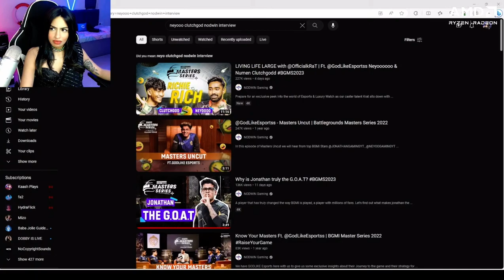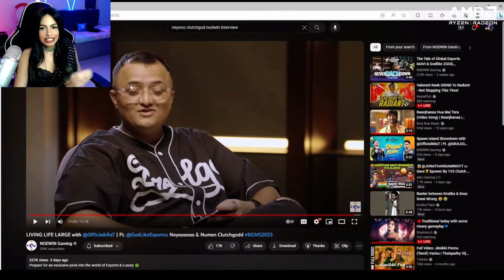SHARKSHE SHOCKED NEYOO😱REACT ON NEYOO & CLUTCHGOD🤣FUNNY MONENTS